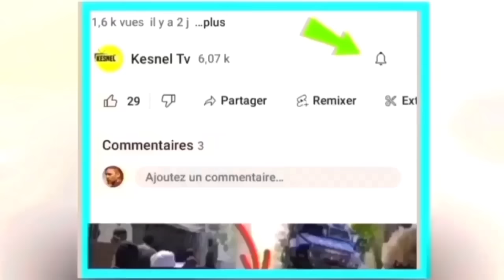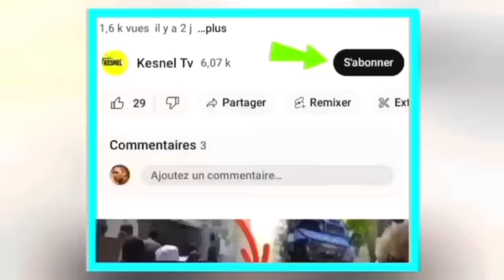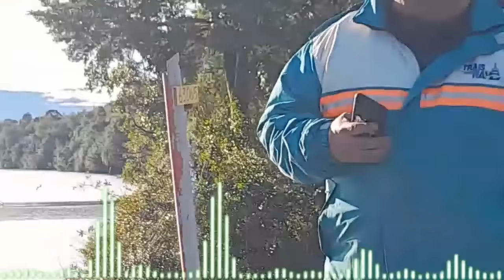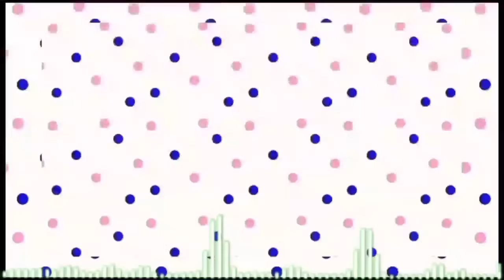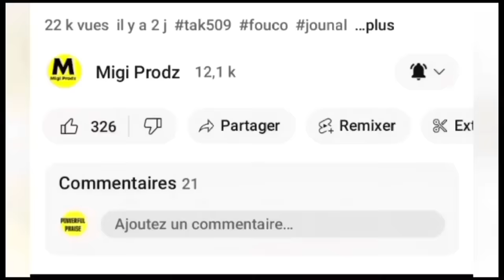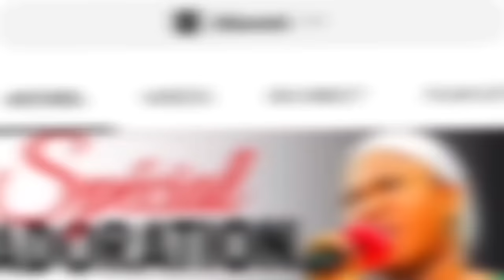nouvel cho cho 01 janvier 2024 sa fek tonbe guy phillipe bloke peyia vre ?ariel nan cho tout bon vre